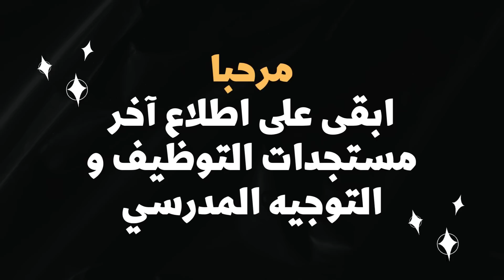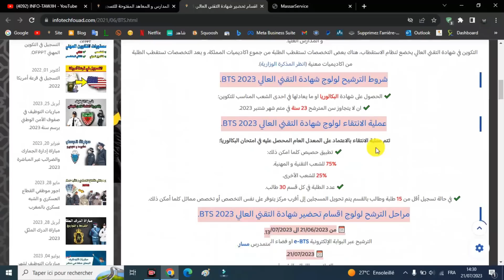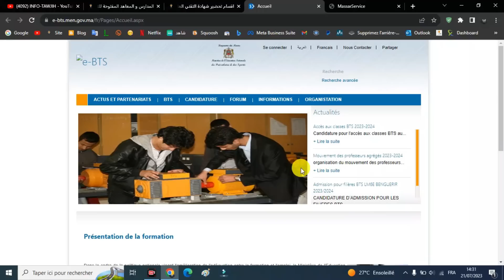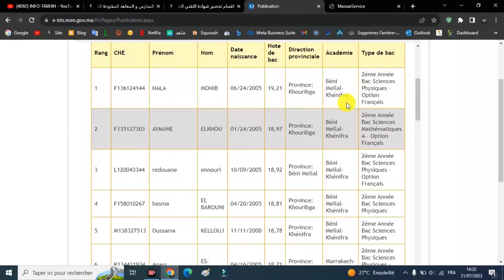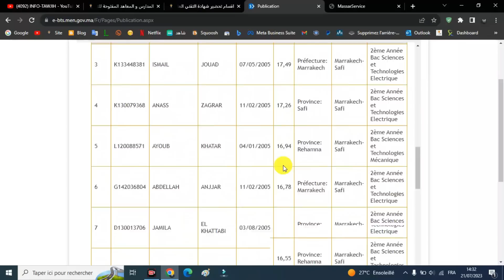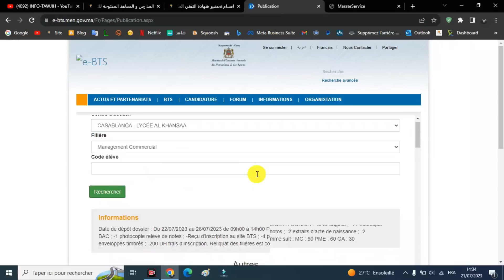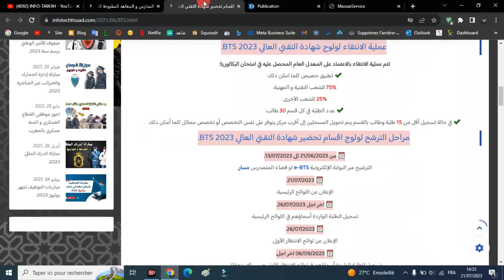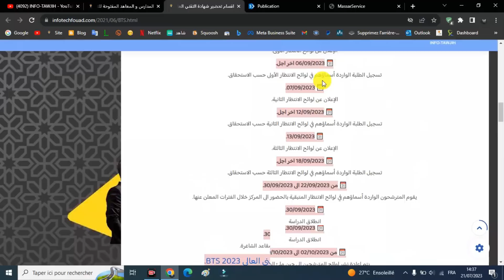طريقة الاطلاع على نتائج انتقاء اقسام شهادة التقني العالي BTS 2023.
معرفة نتائج اقسام شهادة التقني العالي BTS
طريقة معرفة نتائج انتقاء اقسام شهادة التقني العالي BTS
RESULTATS BTS 2023

اقسام تحضير شهادة التقني العالي BTS 2023.
شروط  لولوج اقسام تحضير شهادة التقني العالي BTS 2023.
Brevet de Technicien Supérieur
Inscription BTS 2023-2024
من 21 يونيو 2023  لغاية 13 يوليوز 2023
شروط الترشيح لولوج شهادة التقني العالي BTS 2023.
✔️ الحصول على شهادة البكالوريا او ما يعادلها في احدى الشعب المناسب للتكوين؛
✔️ ان لا يتجاوز سن المترشح 23 سنة في متم شهر شتنبر 2023.
عملية الانتقاء لولوج شهادة التقني العالي BTS 2023.
تتم عملية الانتقاء بالاعتماد على المعدل العام المحصل عليه في امتحان البكالوريا؛
✔️ تطبيق حصيص كلما امكن ذلك:
75% للشعب التقنية و المهنية.
25% للشعب الأخرى.
✔️ عدد الطلبة في كل قسم 30 طالب.
تخصصات شهادة التقني العالي BTS و مسالك البكالوريا الموافقة لها.
طريقة التسجيل القبلي لولوج شهادة التقني العالي BTS 2023.